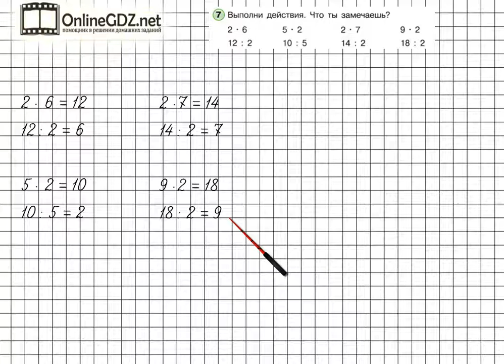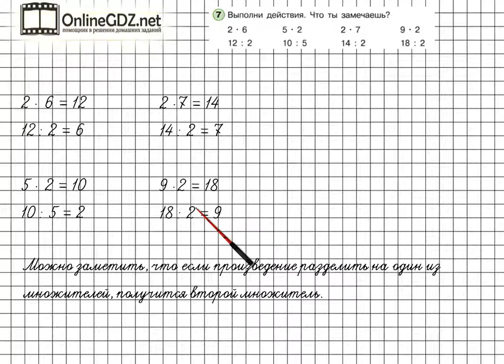Урок 29 Задание 7 – ГДЗ по математике 2 класс (Петерсон Л.Г.) Часть 2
В данном номере выполняем действия.